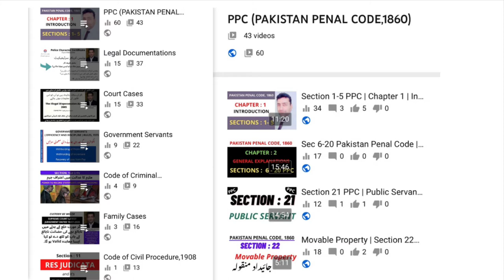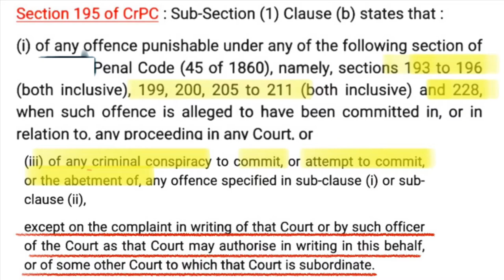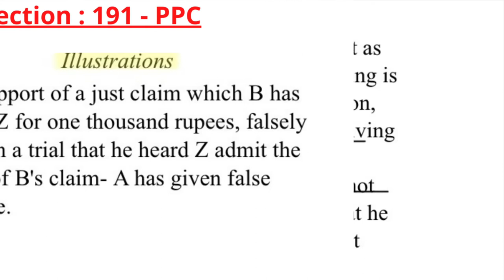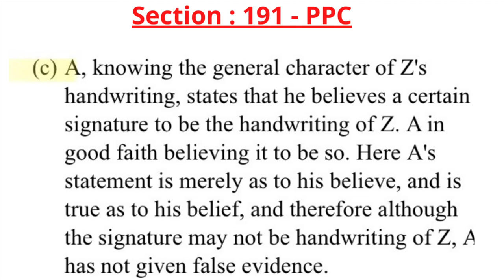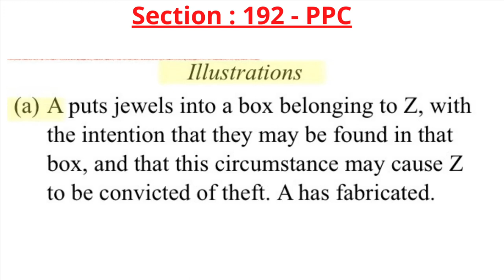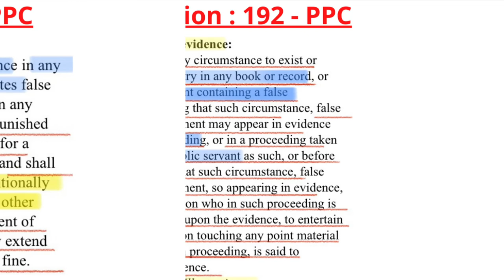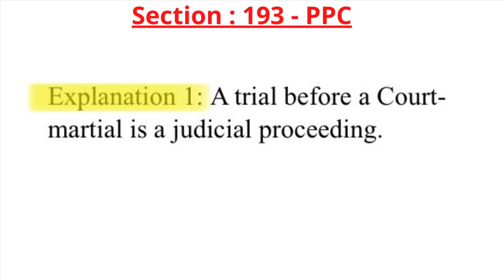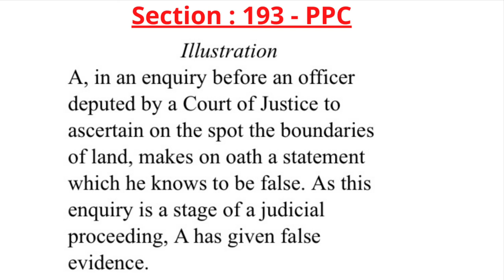Section 191, 192 & 193 PPC | Raja Aamir Abbas Advocate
Section 191
Section 192
Section 193
Giving False Evidence
Fabricating False Evidence
Punishment For False Evidence
Chapter 11